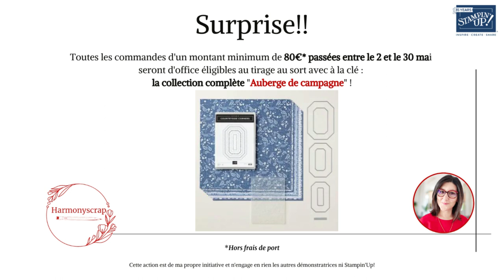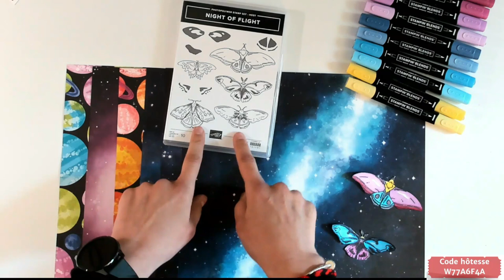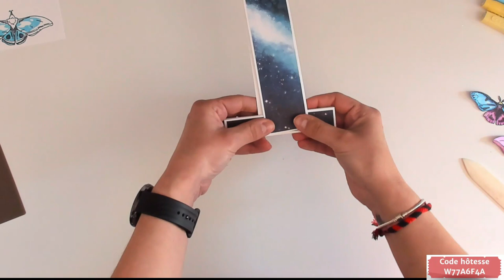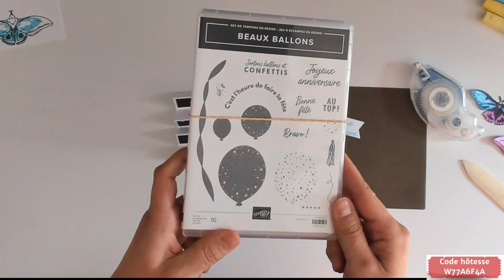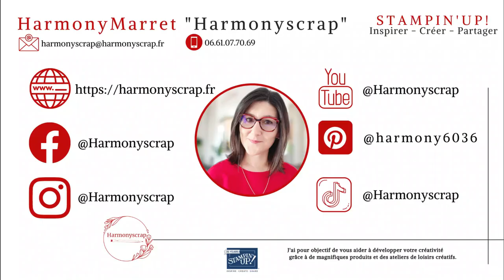LIVE 151 CARTE EVENTAIL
Take care!